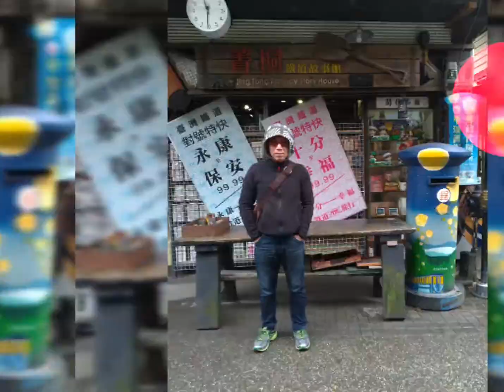20200603夕陽之歌